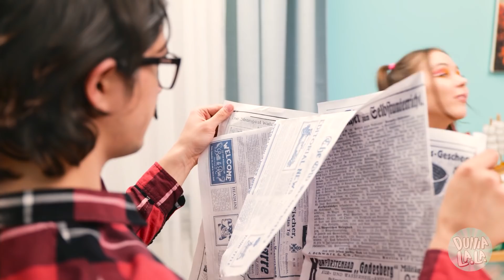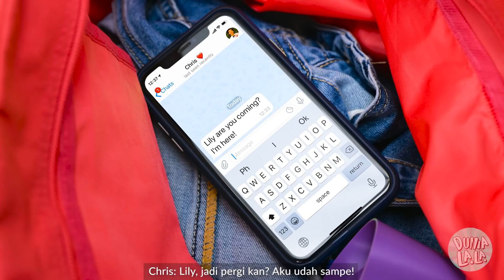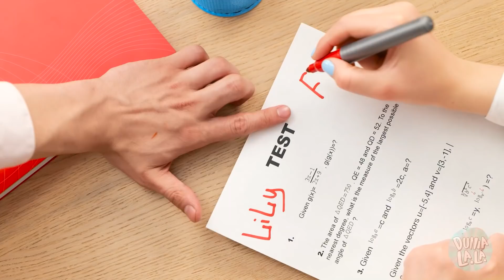PACARKU vs AYAHKU || Kelakuan Lucu Orang Tua – Cerita Keluarga oleh Musikal Dunia La La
Kadang para ayah melakukan hal-hal aneh🧔 Mereka bahkan sering membuat kita malu🙈 Tapi kasih sayang ayah salah satu yang terkuat di dunia!🌎 Kalau jatuh cinta sama anak kesayangan ayah, kamu harus lulus tes dulu!🦞 Situasi lucu seputar keluarga yang semua orang pernah alami dikisahkan dalam EPISODE BARU video kami! ​

Adegan:

00:00​ Papa bikin malu aja!

00:22​ Minta uang jajan

00:59​ Papa vs Pacar

02:21​ Adu panco

03:01​ Rahasia papa

03:45​ Mau nyetir mobil papa?

04:14​ Bikin kesalahan di sekolah

04:41​ Kabar buruk

05:39​ Pelatih kebugaran

06:31​ Papa mimpi buruk

07:07​ Dongeng

08:03​ Ini Papa!

09:08​ Pagi hari bersama Papa

10:00​ Gagal kencan di restoran

10:50​ Jangan ngintip!